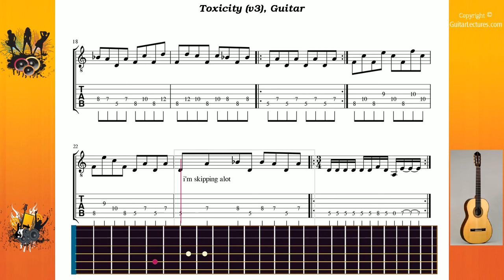Toxicity (v3) - System Of A Down - Guitar